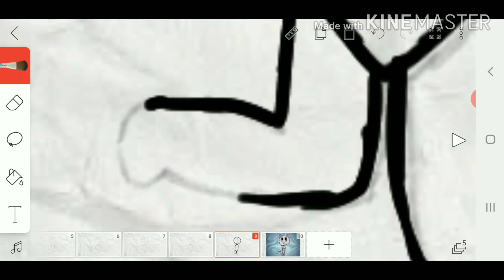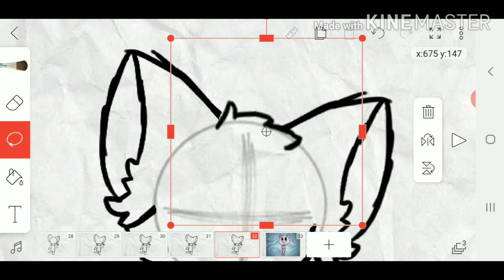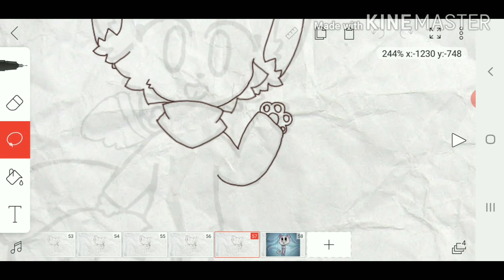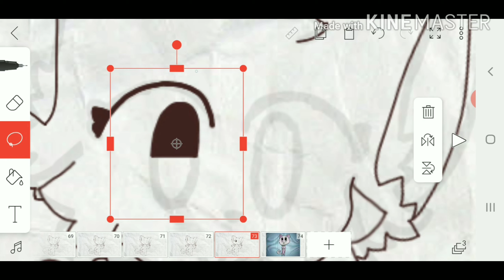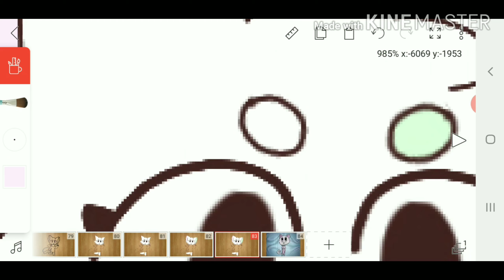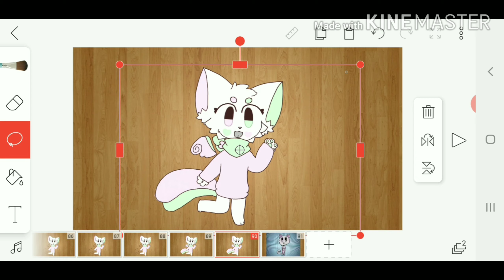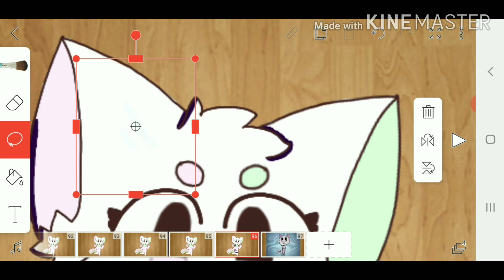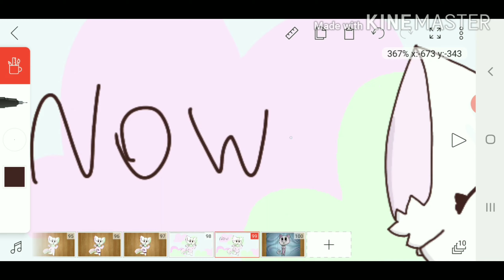I redesigned a really, really old OC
Her name is Pastel. She's a cat. I don't remember too much about her but I found her in my tablet so I redesigned her.